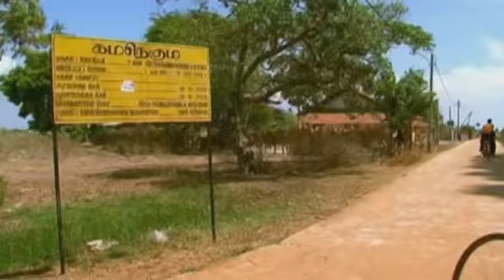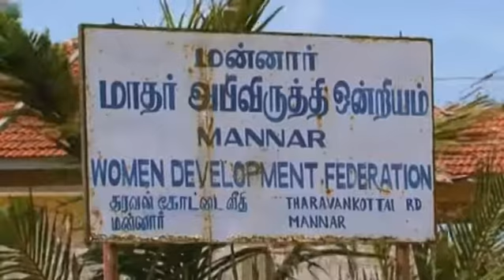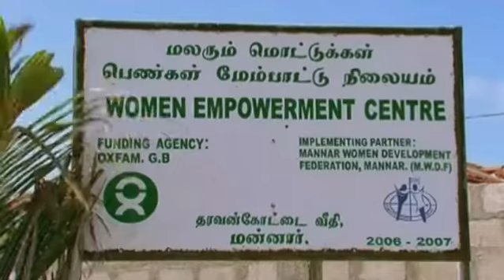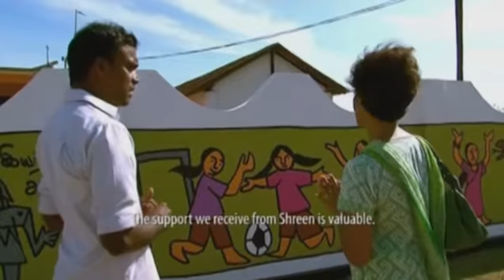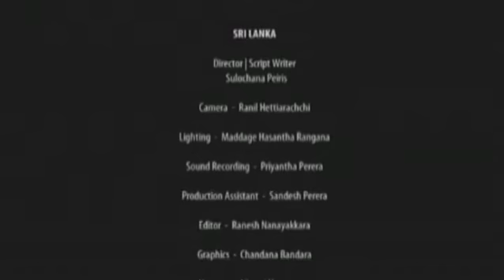N-Peace Awards 2011 Awardee - Sri Lanka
− Sri Lanka: Shreen Abdul Saroor is a founder of the Mannar Women's Development Federation and Mannar Women for Human Rights and Democracy in Sri Lanka. Shreen's work grew out of her experience of being forcibly displaced in 1990 by the militant group fighting for a separate Tamil state. She helped establish these two organizations on the understanding that through microcredit and educational programs, Tamil and Muslim women could find common ground to resurrect past peace in their communities.

N-Peace Awards is part of the advocacy campaign of the N-Peace network.
The advocacy campaign is supported by SFCG and UNDP.
The N-Peace network is supported by AusAID.